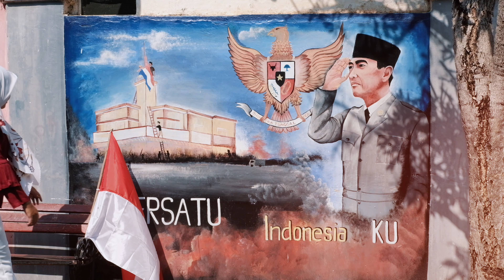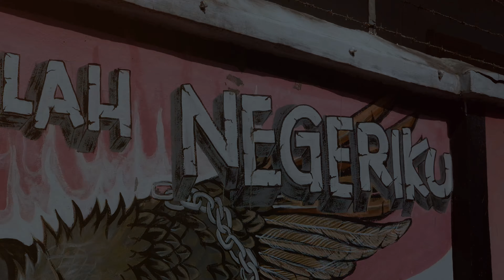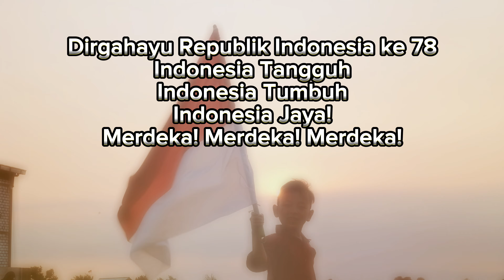Juara 2 Lomba Ucapan Kemerdekaan| Semarak Kemerdekaan SDIT UMAR BIN KHATHAB JUWANA